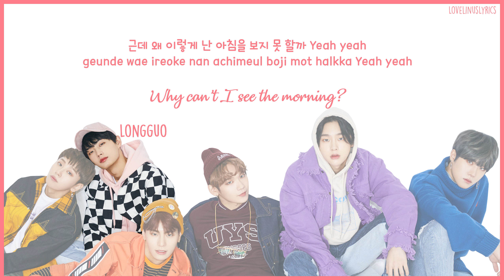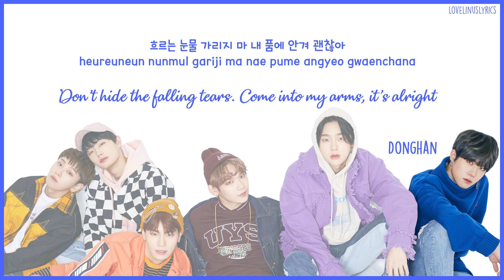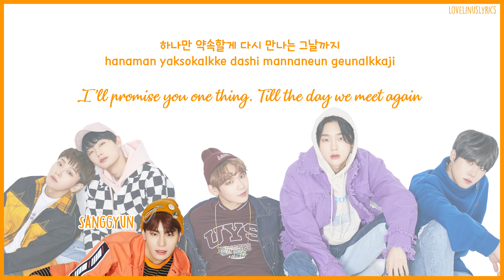JBJ (제이비제이) - 매일 (Every Day) - Color Coded Lyrics (Han/Rom/Eng)